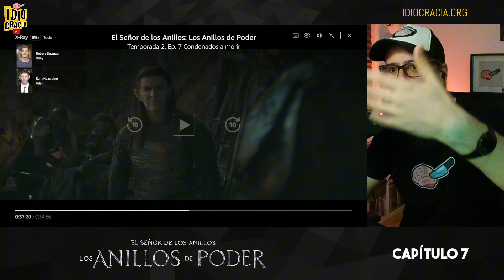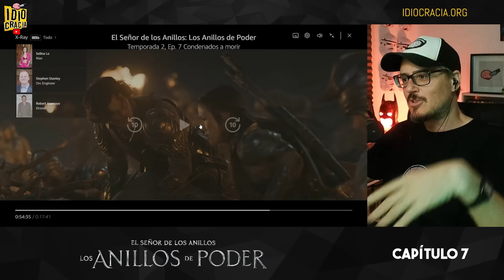💍 ANILLOS DE PODER Cap. 7 Temporada 2 · REACCIÓN RESUMEN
Resumen Capítulo 7 de los Anillos de Poder.